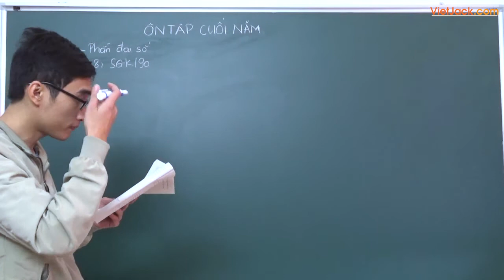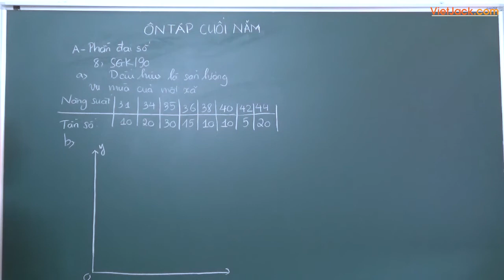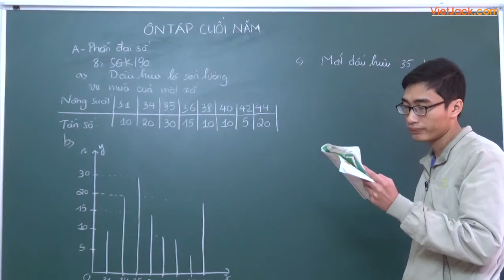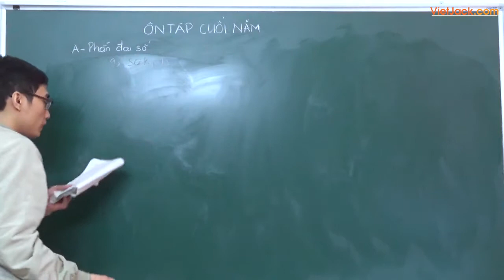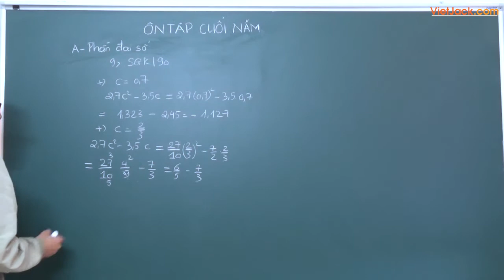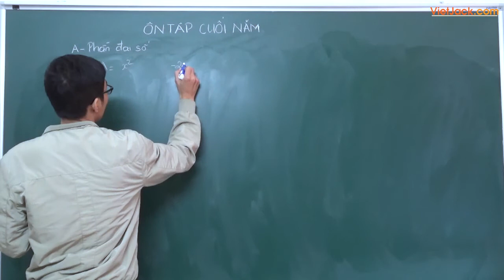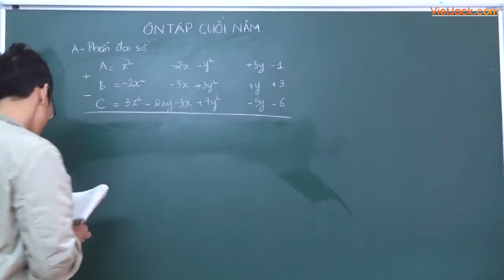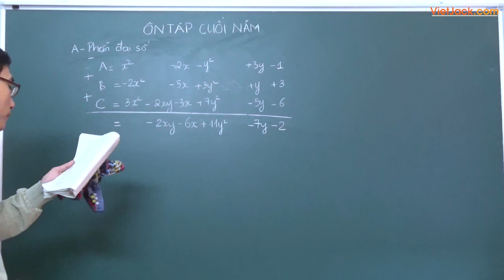Ôn tập cuối năm Đại số P3 - Bài (8 - 9 - 10) - Toán học 7 - Thầy Trần Văn Linh (DỄ HIỂU NHẤT)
Toán học 7 - Bài (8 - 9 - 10) - Ôn tập cuối năm Đại số P3

Bài giảng này thầy sẽ giúp các em nắm chắc kiến thức về định nghĩa, các tính chất,... kiến thức trọng tâm bài Ôn tập cuối năm Đại số P3 trong chương trình Toán học 7. Qua đó, các em có nền tảng kiến thức tốt để giải nhanh các dạng bài tập liên quan. Video này, thầy cũng sẽ giải tất cả các bài tập của bài học này trong sách. Chú ý theo dõi bài học cùng thầy nhé !